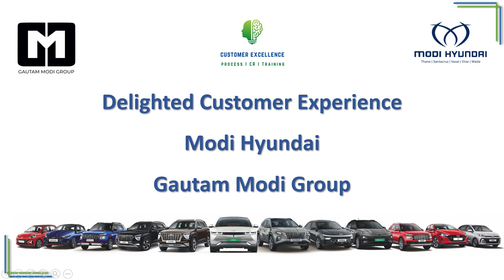Hyundai EXTER - A Visionary Revolution on Wheels @Modi Hyundai - Gautam Modi Group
Step into the extraordinary with the Hyundai EXTER, where cutting-edge design meets unparalleled innovation.

This futuristic marvel redefines driving experience, seamlessly blending advanced technology, sleek aesthetics, and eco-friendly performance.

 Elevate your journey – embrace the future of mobility with the Hyundai EXTER in Thane, Santacruz, Vasai, Virar & Wada Showrooms @Modi Hyundai - Gautam Modi Group.